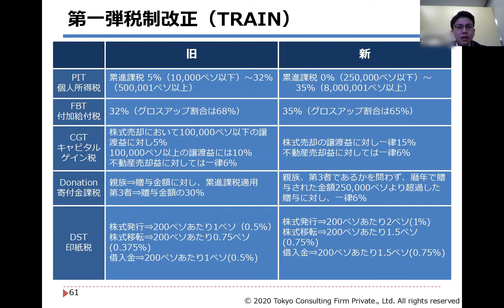フィリピンの第一弾税制改正（TRAIN）について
6月11日開催「フィリピン進出における会社法・会計税務・人事労務の基礎知識セミナー」より抜粋。
フィリピンの第一弾税制改正（TRAIN）について解説しています。

東京コンサルティングファームのHPはこちら

現地駐在員が執筆するブログはこちら

海外実務データベース「Wiki Investment」はこちら

海外のビジネス情報をどこよりも早くお届け！無料メルマガはこちら